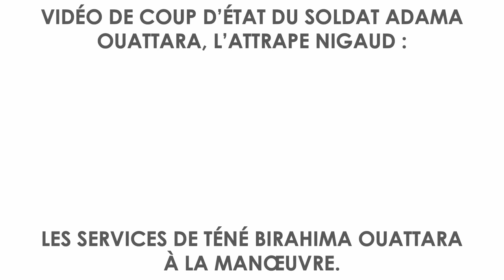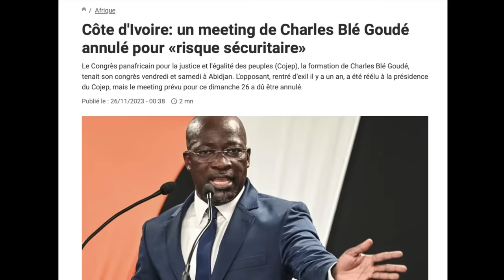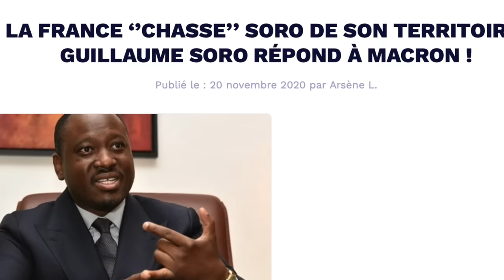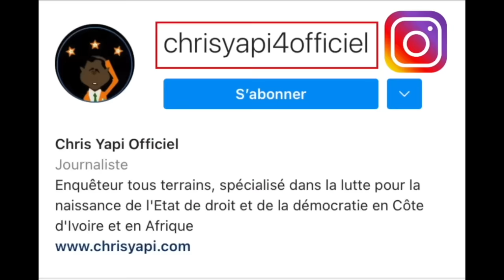VIDÉO DE C0UP D’ÉTAT D'ADAMA OUATTARA, L’ATTRAPE NIGAUD : LES SERVICES DE LA FIOLE À LA MANŒUVRE.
C’est avec amusement que les Ivoiriens avertis ont vu sur leurs smartphones une vidéo dans laquelle on voit un homme en tenue militaire « desert storm » faire une déclaration de prise de pouvoir en Côte d’Ivoire.